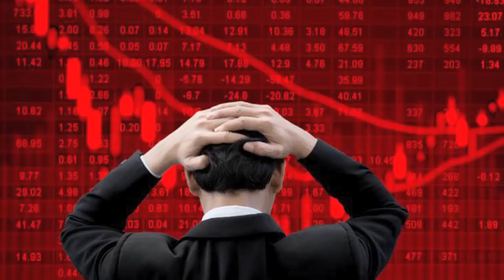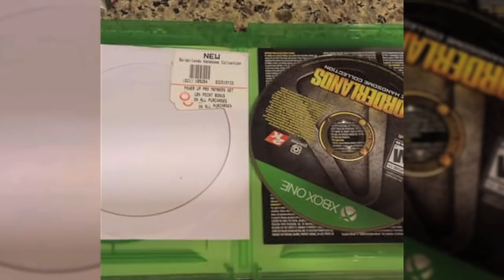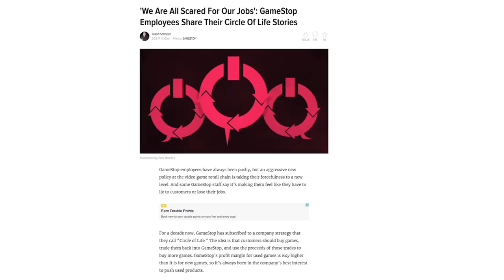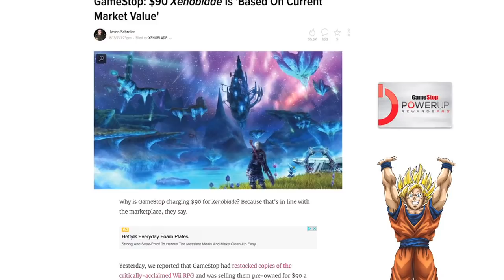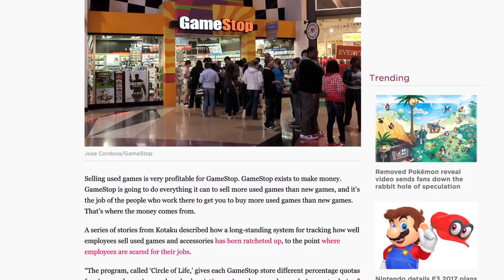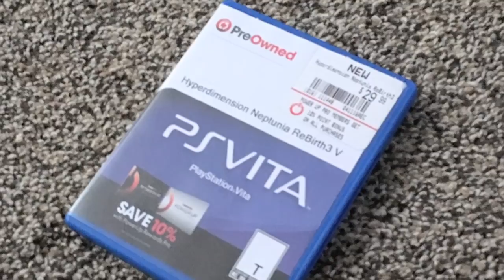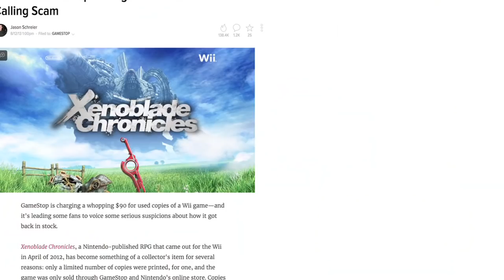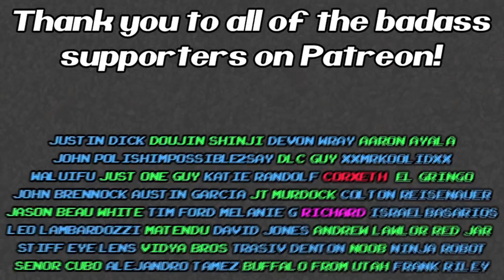Why Gamestop Is Dying (And How To Prevent It)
It's amazing that Gamestop's been in business for as long as it has been but is there ANYTHING that can save them now? Probably not but maybe I guess.

Check Cameron's gaming channel out here!

T-Shirts and mugs available here!